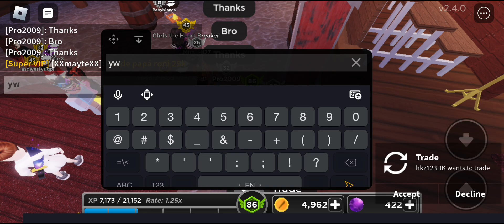I did lose trades for fans! 💛 | survive the killer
in this video I will be doing lose trades for fans 💛 on trading server in survive the killer